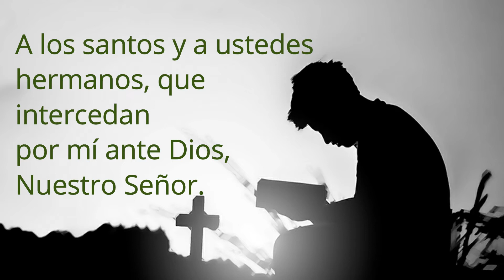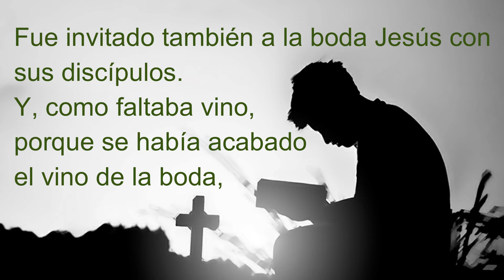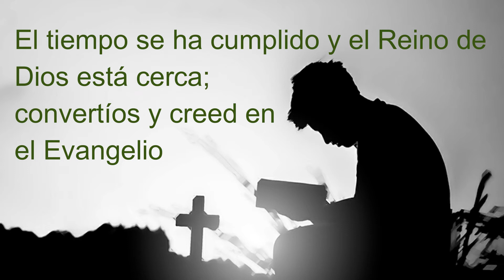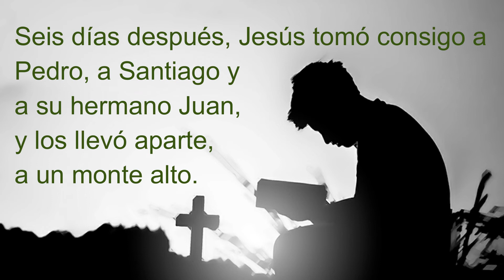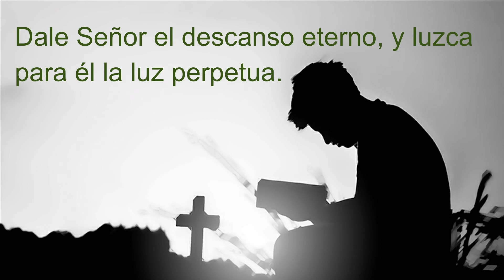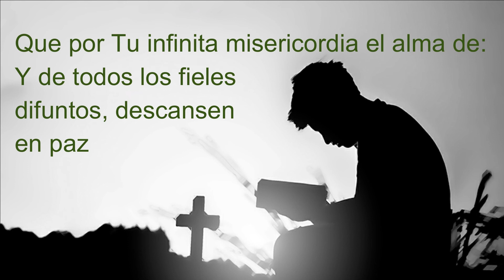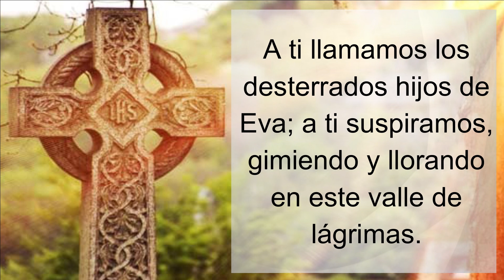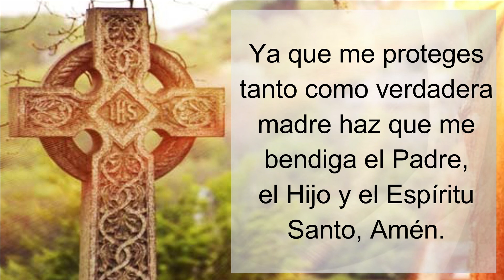📿 Santo Rosario por los difuntos, Misterios Luminosos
📿 Santo Rosario por los difuntos ♥  【 ORACIÓN DE GRAN PODER 】